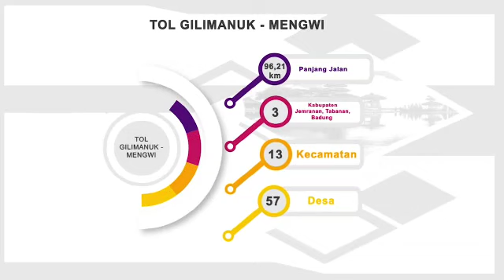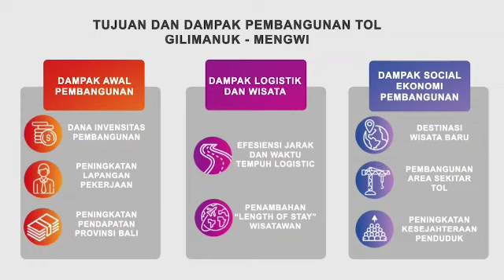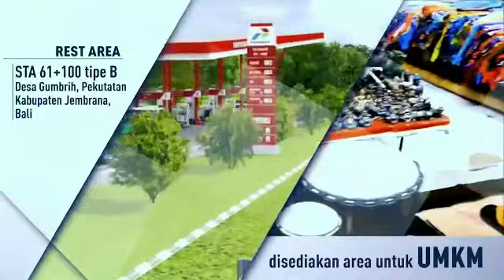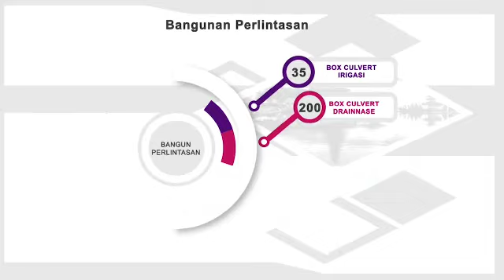Toll road Gilimanuk - Mengwi Bali Indonesie.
Tolroad between Gilimanuk and Mengwi is started.